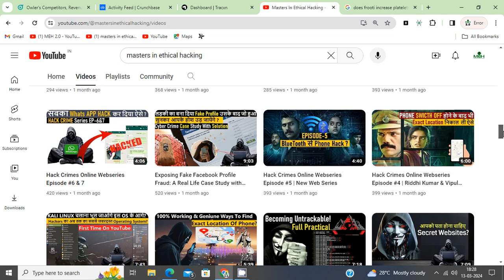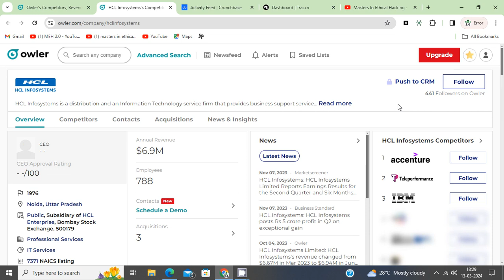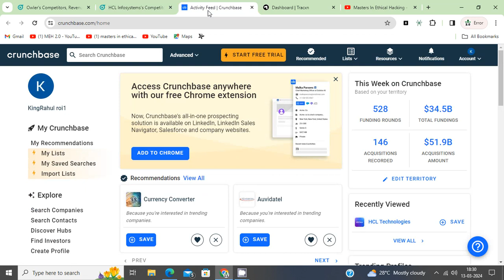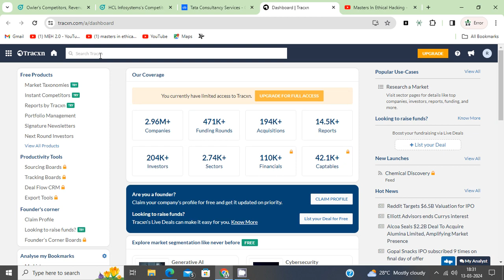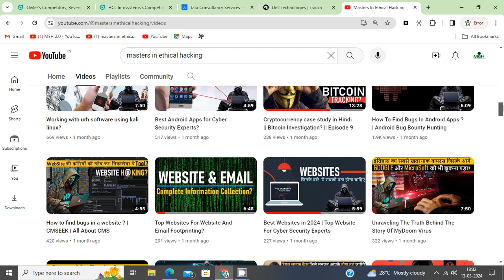website footprinting in hindi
Hello guys in this video we will learn about amazing website by which you can do a better footprinting of  a company. hope you like this video.

website penetration testing in hindi.
learn bug bounty hunting in hindi.
how to find bugs in website.
bug bounty hunting in hindi.
penetration testing in hindi.

MEH channel sometimes use Film Clips, TV series Clips, Web Series Clips, Animation Series Clips to explain about the Film, Web Series, Trailers and Songs, but all under section 107 of the copyright Act 1976, allowance is made for FAIR USE for purpose such as criticism, comment, news reporting, teaching, scholarship and research.